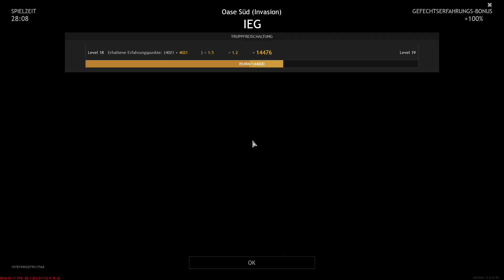Enlisted | Das wars ich gehe nach Hause | Tunesien - Achsenmächte | Gameplay | #65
Moin Leute und Willkommen zu einer weiteren Runde Enlisted.
Wir spielen den Squad Ego Shooter Enlisted.

Enlisted ist ein kostenloses Squad-basiertes Ego-Shooter-Spiel, das auf großen Schlachten des Zweiten Weltkriegs basiert, entwickelt von Darkflow Software und veröffentlicht von Gaijin Entertainment.

⚠️Achtung es kann hier zum Versagen kommen... 😅⚠️